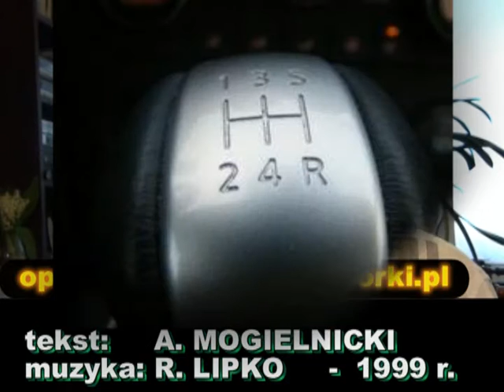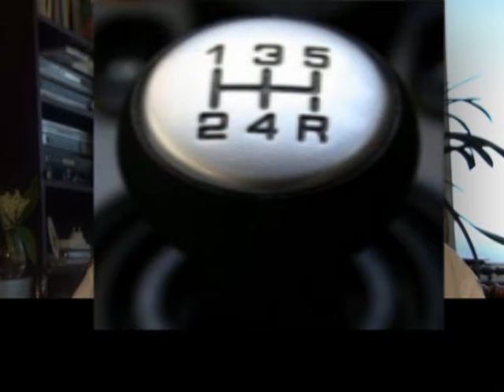PIĄTY BIEG - BUDKA SUFLERA - ORKISZ LESZEK SPIEWA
nagranie amatorskie (amateur recording) cover version, jeden ze  sztandarowych przebojów zespołu BUDKA SUFLERA